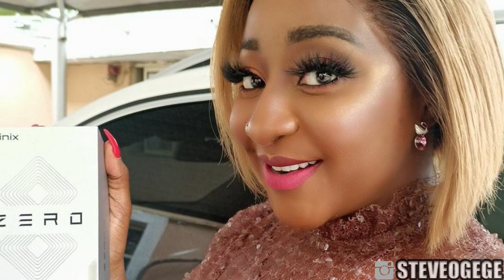The Life Of Ini Edo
Ini Edo is a Nollywood actress and producer and is considered one of the most popular faces in Nollywood, the Nigerian film industry. She has been featuring in films since the early 2000s and has appeared in over 100 films to date. The actress has been one of the most prominent faces in Nigerian films but this is not all there is to know about her. As this biography will show, there are many unknown facts about Ini Edo.
Ini Edo’s full name is Iniobong Edo Ekim. She was born on 23rd April 1982 to an Ibibio family. The Ibibio people are coastal people in southern Nigeria. They are mostly found in Akwa Ibom, Cross River, and on the eastern part of Abia State.

Ini Edo was born in Akwa Ibom State and was raised in a deeply religious family. Her mother was a school teacher while her father held a prominent position in the church as an elder. She grew up with two of her siblings and one elder cousin who she considers as another sister.

Support me 😊😊😊
Guaranty Trust Bank
Thanks

Comment character (celebrity names) suggestions for the next video (or videos ideas)